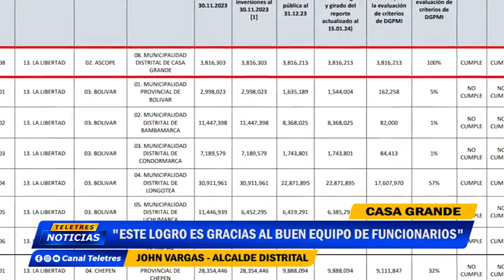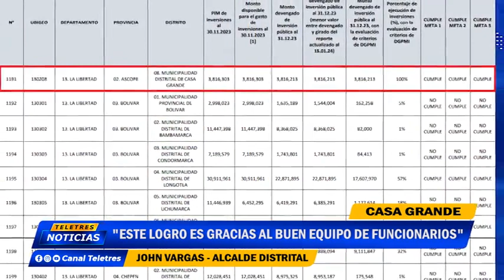🌐CASA GRANDE : MUNICIPALIAD ALCANZA LOGRO DE EFICACIA🚨